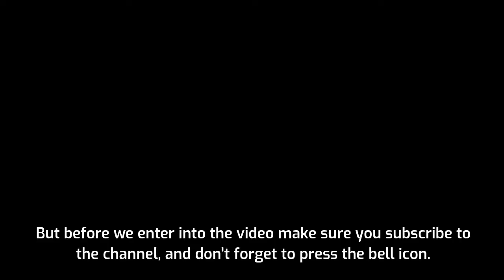The Top 10 World’s Highest-Paid Soccer Players 2022 [Salary + Endorsements]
Forbes has released its latest list of the world’s highest-earning football players for this season. The summer transfer window saw the two greatest players switch sides; Cristiano Ronaldo rejoined his boyhood club, Manchester United, while Messi, after 21 years at Barcelona departed for PSG.

The ten highest-paid football players are expected to earn a combined amount of $585million (pre-tax) this season with an increase of $15million to last year’s $570 million. Salaries and bonuses make up a huge part of the total amount which is $415 million with a 2.6% increase from last year. Here’s the full list: